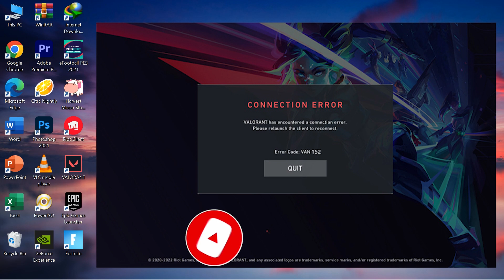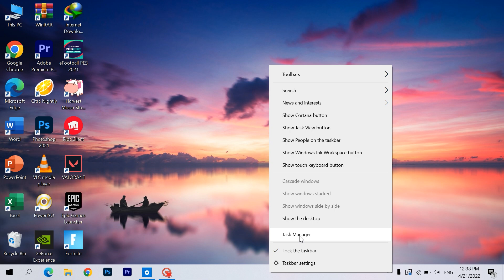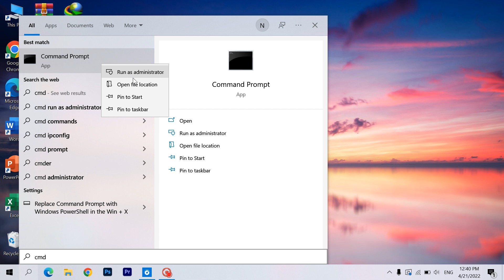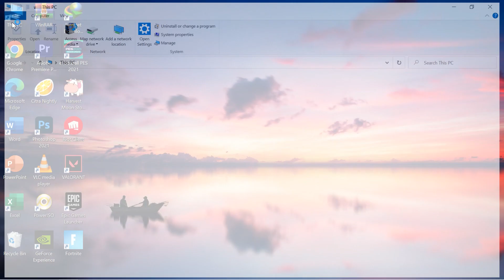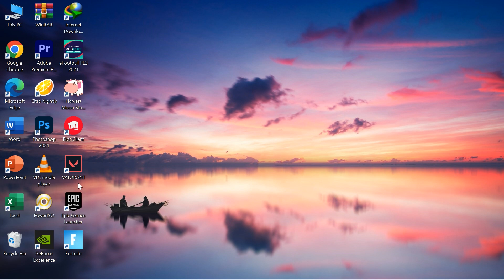Cara Mengatasi Error Code Van 152 Valorant Terbaru 2022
Terimakasi Sudah Menonton Video Ini